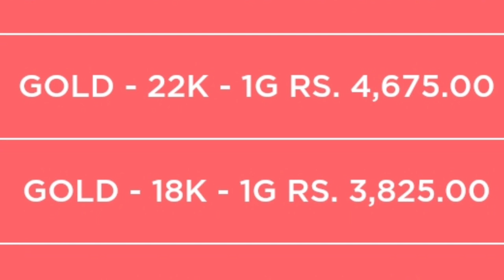சரிவில் ஆபரண தங்கம் விலை?! | 16-09-2022 | Gold rate today | Good price today | Gold price in Tamil!!